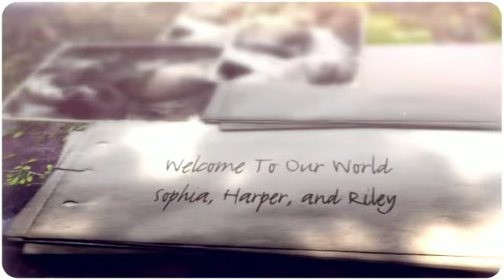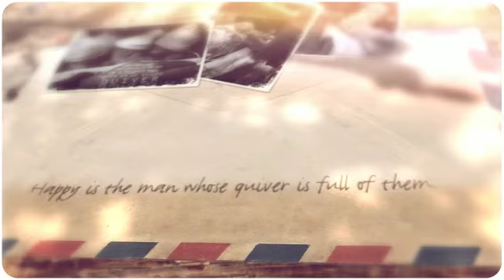Welcome To The World Babies